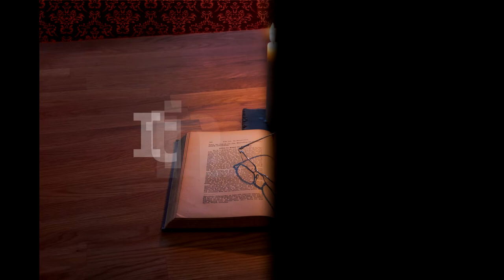Itinerar Biblic Ep 0130 Marcu Cap 6